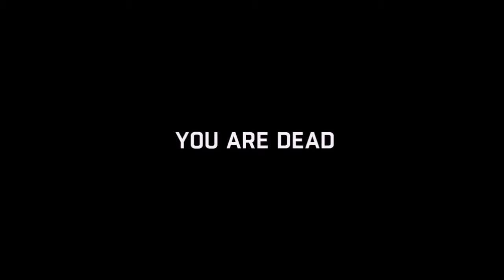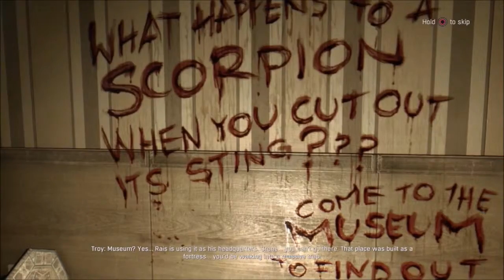Dying Light (PS4) - Part 26 Walkthrough